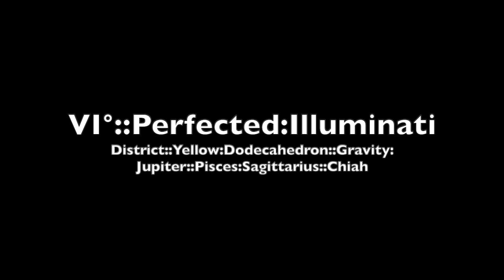VI° Perfected Illuminati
Wanderers&Scribes::Bund::planetary::Be

District::Yellow:Dodecahedron::G:Jupiter::Pisces:Saggitarius::Chiah
Open to members advanced into the reformed IO and/or a HOGD tradition, etc.
to join consult the Book(s) of Enoch, John Dee, Adam Weishaupt and the Golden Dawn.